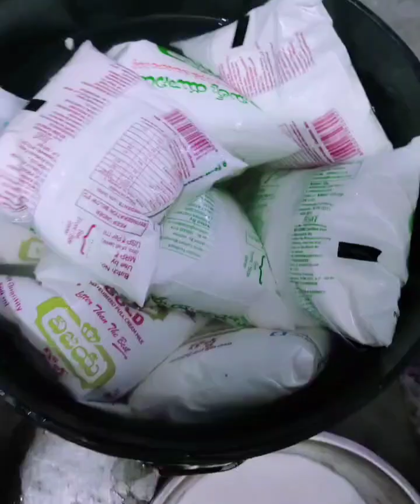రంజాన్ స్పెషల్ కద్దు కా ఖీర్ 😋